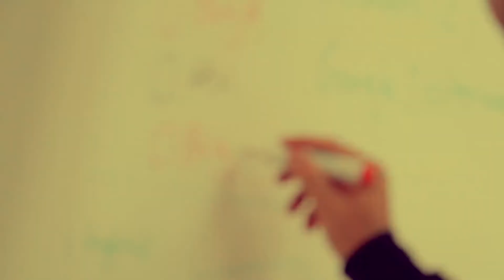BIOMEDICAL MODEL OF HEALTH - Adam Melvin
Adam Melvin is a Sociology and Public Health lecturer.
Here he presents a series of videos focusing on Sociological theory in a short, five minute segment. Please feel free to use use this as revision and learning materials.